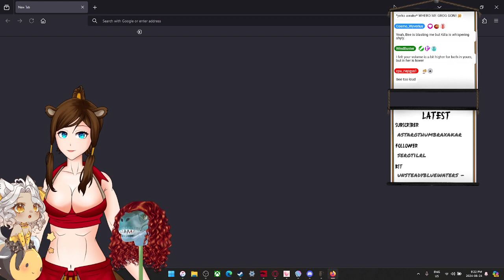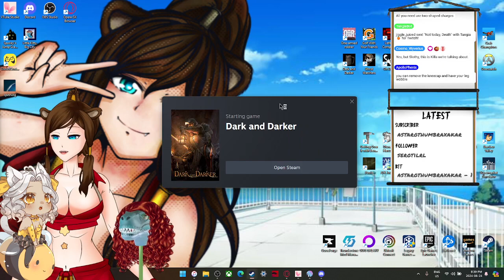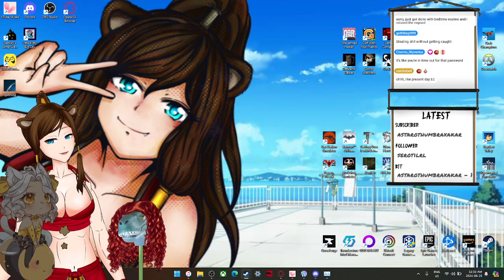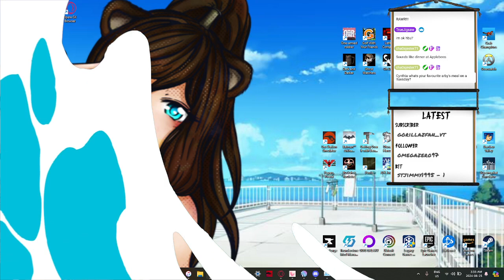❤️‍🔥🦦 Otter girl and bee-cat girl @LeelaaBeeVODS go into the deep dark dungeons!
An Otter and a Bee Cat walk into a dungeon, the rest is chaos!